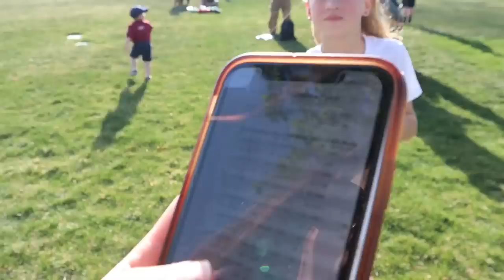Cardiac MRI on Dad's heart to check for HEART FAILURE | Mower Moments Family Vlog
Today is our last final test before we get some answers.  To say that the last few weeks have been difficult is an understatement.   Today we are getting a Cardiac MRI.  This test hits different because unlike the others, this is where we KNOW there is damage.